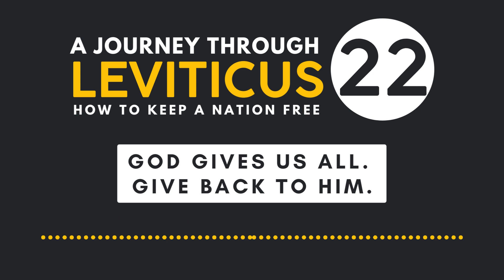Leviticus 22: God Giver Us All. Give Him All Too!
Welcome to a Journey Through Leviticus.
These videos aim to help you make it through one of the least-read books of the Bible. That's a shame because we can apply so many great principles to our lives.

The Book of Leviticus teaches us what sin is and what proper worship looks like, and God always has a way back for those who get off track.

The hope for Leviticus was to keep the nation of Israel free by setting up parameters to keep them from falling off track.

Today's topic: God Gives Us All. Give Him All Too!

Also, read the Bible with me every day. I'll text you and let you know what we are reading. To "rlcBible" to 94000 to get it set up.